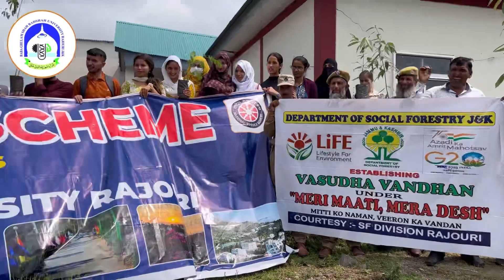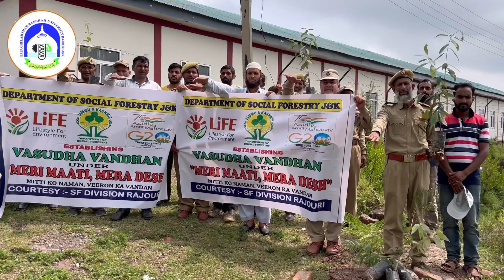Pledge || Plantation Drive by Hon'ble VCProf Akbar Masood in BGSBu Campus || NSS BGSBU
Pledge || Plantation Drive by Hon'ble VCProf Akbar Masood in BGSBu Campus || Independence Day